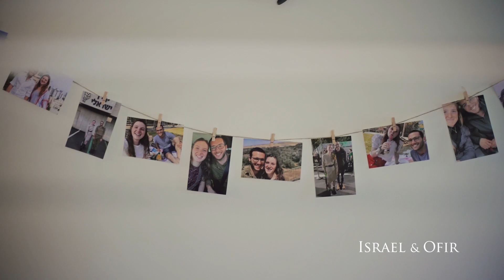Israel & Ofir wedding day | קליפ חתונה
Ruslan Shane Luxury Wedding Films | רוסלאן שיין סרטי חתונה יוקרתיים